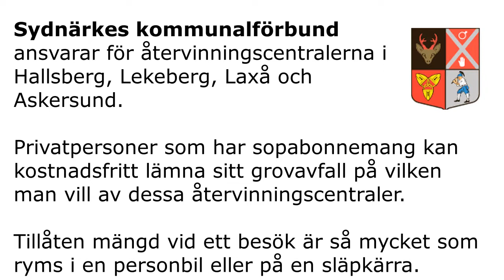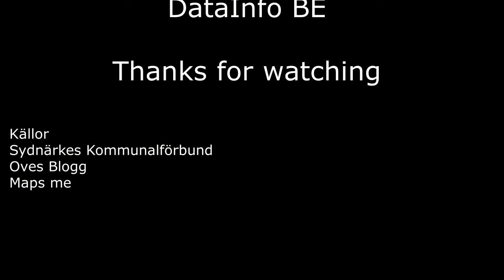Biltur i Askersund - Nya återvinningen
September 2017 invigdes den nya återvinningscentralen i Askersund.
Jämfört med den gamla är det ett stort lyft vad gäller genomströmning och kapacitet.